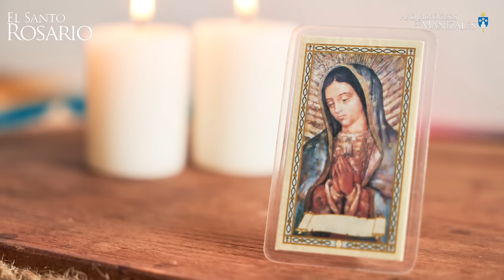Santo Rosario Meditado | Miercoles Julio 31 2024 | Arquidiócesis de Manizales | Misterios Dolorosos.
El Santo Rosario por el canal de la Arquidiócesis de Manizales.

1. La Resurrección del Señor.
2. La Ascensión del Señor.
3. La Venida del Espíritu Santo.
4. La Asunción de Nuestra Señora a los Cielos.
5. La Coronación de la Santísima Virgen.